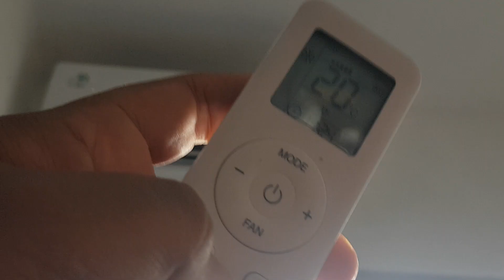menampilkan dan menghilangkan indikator suhu pada indoor AC Gree